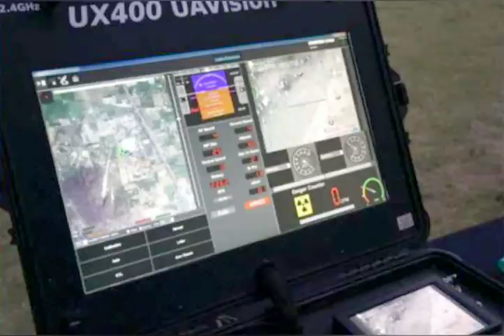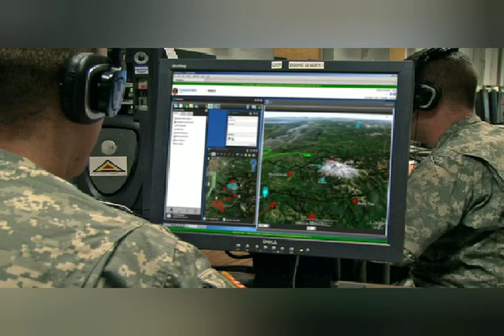25.1.2020-တိုင္ၾကာခ်က္ "မႏၱေလးၿမိဳ႕ လမ္း ၂၀×၂၁ ၊၈၀×၈၁ ဟင္ဒြတ္စတာနီပလီတြင္ေရွ႕ေဆာင္အျဖစ္တာဝန္ထမ္းေဆာင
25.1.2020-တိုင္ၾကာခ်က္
"မႏၱေလးၿမိဳ႕ လမ္း ၂၀×၂၁ ၊၈၀×၈၁ ဟင္ဒြတ္စတာနီပလီတြင္ေရွ႕ေဆာင္အျဖစ္တာဝန္ထမ္းေဆာင္ေနေသာပလီဆရာ ႏွင့္ မူဆယ္ၿမိဳ႕မူးယစ္႐ုံးမွရဲမႈးႏွစ္ေယာက္နဲ႔မိသားစုႏွစ္စု ရဲ႕အမႈ႕တြဲတိုင္ၾကားခ်က္

ကမာၻတခုလုံးႏွင့္ႏိုင္ငံေတာ္ထိပ္တန္းလွ်ိဳ႕ဝွက္အက္ဥပေဒျဖစ္တဲ့ Gps-ၿဂိဳလ္တုစက္ရဲ႕ပုံ

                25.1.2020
မေအလိုးကိုေမကိုလိုးသမၼတ 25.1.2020-ရက္ ဒီေန႔ ျမန္မာစံေတာ္ခ်ိန္ ညေနပိုင္း 02 နာရီ 09 မိနစ္မွာတိုင္ၾကားစာမ်ားကို ဆက္လက္ၿပီးတိုင္ၾကားေနဆဲပါ။ တိုင္ၾကားစာမ်ားကိုဆက္လက္ၿပီးတိုင္ၾကားေနဆဲပဲ။ တိုင္ၾကားပါေသာလည္း Verification Code -နံပါတ္မ်ား ျပန္လည္ေပးပို႔ျခင္းမရွိပါ။တိုင္ၾကားစာမ်ားကို လက္ခံစီစစ္ေဆာင္႐ြက္ျခင္းလည္းတစုံတရာမရွိပါ။ႏိုင္ငံေတာ္သမၼတအပါအဝင္ ဌာနဆိုင္ရာမ်ားကပါႏိုင္ငံေတာ္လုပ္ႀကံမႈ႕ႀကီးမွာပါဝင္ပက္သက္ ေစာက္ရွဴးကြက္႐ိုက္ေနဆဲပါ။Facebook acc ကိုလည္းေခြးျပန္ကိုက္ခ်င္ေနၿပီ။ တိုင္ၾကားထားသည္မွာ ၁-ႏွစ္တင္းတင္းျပည့္ၿပီျဖစ္ပါတယ္။

မေအလိုးေခြမသားကိုေမကိုလိုး သမၼတဝင္းျမင့္ မင္းလိုေစာက္ဆင့္မရွိေကာင္က အႏႉလက္နဲ႔ေ႐ႊခြက္ႏႈိ
က္ၿပီး သမၼတတာဝန္ကိုယူထားရလား။ မိုက္႐ိုင္းေအာက္တန္းက်ေစာ္ကားခ်င္တိုင္းေစာ္ကားထားၿပီးမသိသလိုအူေၾကာင္ေၾကာင္ေနရလား။ မင္းတို႔လုပ္ရပ္ကမင္းတို႔သာမရွက္တက္လို႔ကမာၻ႔အလယ္မွာ ဘယ္ေလာက္ေတာင္အရွက္ရစရာေကာင္းလဲ။ မေအလိုးေအာက္တန္စားကိုေမကိုလိုးေခြးမ်ိဳးေတြ ကိုယ္အျဖစ္ကိုသိ၊ကိုအဆင့္ဘယ္ေလာက္ပဲရွိတယ္ဆိုတာကိုယ့္ဟာကိုသိ။ မေအလိုးေခြးကုလား ဖိရ္ေအာင္ေမာ္လီဆပ္ကလည္း ဒီတေခါက္၂ႏွစ္ျပည့္ေတာ့မယ္ အသံမရမ္ဘူး သတိကေတာ့ေတာ္ေတာ္ေလးရွိျပေနတယ္ သူကလည္းမင္းတို႔လိုပဲသက္ေသမရွိဘူးပဲ။ရပ္ကြက္ထဲနဲ႔ဌာနဆိုင္ရာေတြအပါအဝင္ သူအေၾကာင္းဘယ္ေကာင္မေကာင္းေျပာေနလဲဆိုတာကိုလဲဒီေကာင္အကုန္လိုက္ေနတယ္။သူမသိသလိုပဲေနေနတယ္မေအလိုးေခြးကုလားအမာနသ္ကိုခရာနသ္လုပ္ၿပီးေစာက္ရွဴးထၿပီအာမလ္ေၾကာင္ေနတာ။ သူ႔အေၾကာင္စကားေျပာရင္သတိလဲထားဦး မေအလိုးေခြးကုလားကလိုက္ေနတယ္ ေနာက္ဆုံးကို႔မိန္မနဲ႔ကိုယ္လက္ႏွီးေႏွာရင္လဲသတိထားဦးမေအလိုးေအာက္တန္းစားေခြးကုလားကလိုက္ေနတယ္ ေအာက္တန္းက်လြန္းလြန္းလို႔ေရမယ္ဆိုရင္လဲ ေကယာမသ္ေန႔အထိေတာင္ေရးလို႔ကုန္မွာမဟုတ္ဘူး ေရးရတဲ့အေၾကာင္းအရာေတြကလည္းအမ်ားသိတဲ့အတိုင္းပဲ အဓိပါယ္မရွိဘူးေစာက္ေပါဆန္တယ္ထင္ခ်င္ထင္ေနလိမ့္မယ္ ဒါပင္မဲ့ဒီအသံေတြကိုၾကားထားတဲ့လူေတြနဲ႔ စစ္မွန္တဲ့ အာလင္(သာသနာ့ပညာရွင္)ေတြအာမလ္နဲ႔စစ္ၾကည့္ရင္သိႏိုင္တယ္။ ဒါအျပင္သာမာန္႐ိုးက်လူေတြအမွန္ကိုျမင္တတ္ရင္ေတာ့အေျဖသိႏိုင္တယ္။ ေခြးမသားမေအလိုးေခြးကုလားအာမလ္ေၾကာင္ၿပီးငါ့ဘဝကိုဖ်က္ဆီးထားတယ္။ သိမ့္အမ်ားႀကီးမေရးခ်င္ဘူး သိမ့္ေရးရင္လဲေပါ့ပ်က္ပ်က္ ေပါေတာေတာဆန္ေနမယ္။ ဒီတခါနဲ႔ဆို ၃ေခါက္ရွိၿပီ ႏွစ္ကေတာ့ဆယ္စုႏွစ္၂ခုနီးပါးရွိေတာ့မယ္ အရင္တခါေတြလိုအစမထြက္ပဲဘယ္သူလုပ္လို႔လုပ္မွန္းမသိဘူးဆိုတဲ့ အေျခအေနမဟုတ္ေတာ့ဘူးေနာ္။ မင္းေနာက္ကိုလိုက္ေနတာၾကာၿပီဒီတခါေတာ့အစမိသြားၿပီ မင္းသတိထားေနတဆုံးဗ်င္းမွာ မင္းရပ္ကြက္ကလူေတြေတာ္ေတာ္မ်ားမ်ားရဲ႕ကိုေရးကိုတာေတြကိုေစာ္ကားထားတာေတြကိုလူေတြသိေစခ်င္လို႔ဇာတ္ေမ်ာၿပီးလူေတြသိေအာင္ရွင္းျပေပးထားတာ။ အားလုံးမင္းေၾကာင့္သူတို႔ေတြရဲ႕ကိုေရးကိုတာေတြေစာ္ကားခံထားရတယ္ ငါလည္းမေၾကနပ္ဘူး ကမာၻတခုလုံးအတြက္ငါအနစ္အနာခံထားရတယ္။ လူေတြဘယ္လိုျမင္ျမင္ဂ႐ုမစိုက္ဘူး မွန္ကန္တဲ့ ဟက္ဖ္(အမွန္တရားဖက္)ဖက္ကပဲဆိုတာငါနဲ႔ ငါ့ဖန္ဆင္းရွင္သိတယ္။မေအလိုးေခြးမ်ိဳးကဆင္းသက္လာတဲ့ေခြးအာလိမ္ေစာက္ရွက္မရွိငါ့လီးကိုရွိခိုးၿပီးပလီထဲမွာအိမာန္ေဆာင္ျပေနတယ္ မင္းအမ်ားႀကီးရွင္းရမွာအသက္ေတာင္ေလာက္ပါ့မလားမသိဘူး။ ကို႔သမီးအရင္ကိုျပန္လိုးတဲ့မေအလိုးငေၾကာင္ေကာင္ ရပ္ကြက္မွာမင္းေၾကာင့္လာနသ္က်ဖို႔ရွိတယ္

မေအလိုးေခြးတေတာင္စား သမၼတဝင္းျမင့္ႏွင့္အေပါင္းအပါအစိုးရေတြ စုံးစမ္းစစ္ေဆးအရးယူမႈေတြမလုပ္တဲ့အျပင္ account ေတြကိုဝင္ဖ်က္သြားတယ္။ wesiteေတြ၊severေတြကို၊accountေတြ hackခံရတယ္ဆိုၿပီး သတင္းေတြထုတ္ျပန္ေၾကျငာေနတယ္။ ဒီလိုလုပ္ရပ္ေတြက မေအလိုးႏိုင္ငံ မေအလိုးေအာက္တန္းစားအစိုးရ ျမန္မာႏိုင္ငံကလုပ္ရပ္ပဲ။ သူတို႔ပဲ hackၿပီးသူတို႔ပဲသတင္းထုတ္ျပန္ေၾကျငာေနတယ္။ မေအးလိုးေတြေတြ႕မယ္ ေနာက္အေကာင့္ေတြကိုထက္ၿပီး hack ၾကည့္ က်န္ရွိေနေသးတဲ့သံ႐ုံးေတြကိုထက္ၿပီးသတင္းပို႔သြားမယ္။

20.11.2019 ရက္ေန႔ ငါရဲ႕ Facebook account ေတြကိုပိတ္တာနဲ႔ ႐ုရွားသံ႐ုံး၊ဂ်ာမဏီသံ႐ုံး၊အဂၤလန္(UK)သံ႐ုံးနဲ႔ ႏိုင္ငံျခားသတင္းဌာေနေတြသတင္းေပးပို႔တိုင္ၾကားသြားမယ္။ႏိုင္ငံတကာရဲ႕ေျမျပင္ဥပေဒ၊ေရျပင္ဥပေဒ၊ေဝဟင္ဥပေဒ၊တႏိုင္ငံနဲ႔တႏိုင္ငံ Border ဥပေဒေတြကိုမၾကည့္ပဲ လူ႔အခြင့္အေရးခ်ိဳးေဖာက္တဲ့အျပင္ လူးအမ်ားရဲ႕ကိုေရးကိုယ္တာေတြကို ႏွစ္ေပါင္းမ်ားစြာေစာ္ကားထားၿပီး အခုလဲလူမ်ားရဲ႕ကိုေရးကိုယ္တာေတြကို အနီးကပ္လိုက္ၾကည့္ၿပီးပိတ္ပင္တာဆီးေနတယ္။ႏိုင္ငံတကာစည္းမ်ဥ္းစည္းကမ္းဥပေဒေတြကိုလဲမေထာက္ထားပဲ ကမာၻတခုလုံးႏွင့္ႏိုင္ငံေတာ္ထိပ္တန္းလွ်ိဳ႕ဝွက္ဥပေဒျဖစ္တဲ့ Gps-ၿဂိဳလ္တုစက္နဲ႔ ဘာမွမျပစ္မရွိပဲ ျမန္မာႏိုင္ငံသမၼတအစိုးရနဲ႔အေပါင္းအပါမ်ားေစာ္ကားေနသည့္မွာ ႏွစ္ေပါင္း 15ႏွစ္ဝန္က်င္ခန႔္ရွိၿပီျဖစ္ပါတယ္။   လူအမ်ားမသိပဲျပသာနာမႀကီးေစခ်င္လို႔ ၁-လေက်ာ္မွာတမ်ိဳး၊ေနာက္တလေနာက္တမ်ိဳး အဲဒီလိုနဲ႔အေရးမယူတဲ့အျပင္ေစာက္ရွဴးကြက္ပိုပို႐ိုက္ေနတယ္၊အခု ၉လေက်ာ္ Facebook ေပၚတင္ၿပီးလူေတြသိေအာင္လုပ္တယ္။ မေအလိုးေခြးတေတာင္စား ကိုေမကိုလိုးသမၼတဝင္းျမင့္ မင္းတို႔မွ မသိခ်င္ေယာင္ေဆာင္၊အူတီးအူေၾကာင္လုပ္ေနတာ အဲဒါကိုလူအမ်ားသိေအာင္မလုပ္လို႔ဘာလုပ္ရမလဲ။ လူေတြကိုကေလးကစာစရာအ႐ုပ္ေတြထင္ေနလား မေအလိုးကိုေမကိုလိုးသမၼတဝင္းျမင့္ အခုအသုံးျပဳေနတာက ႏိုင္ငံတကာကတရားဝင္အသုံးျပဳခြင့္ေပးေနတယ္ Google Earth -ေျမပုံ Software မဟုတ္ဘူးေနာ္ လူ႔အခြင့္အေရးခ်ိဳးေဖာက္မႈ႕ေတြေျမာက္မ်ားစြာရွိထားတယ္။ မေအးလိုးေခြးကုလား ဖိရ္ေအာင္ထက္ဆိုးတဲ့ ယဟူဒီေမာ္လီsexကလည္းသက္ေသမရွိဘူးဆိုၿပီးလုပ္တုံးပဲ၊စက္နဲ႔ကလည္းသက္ေသမရွိဘူးဆိုၿပီးလုပ္တုံးပဲ၊ကိုေမကိုလိုးအစိုးရကလည္းမသိခ်င္ေယာင္ေဆာင္တုံပဲ